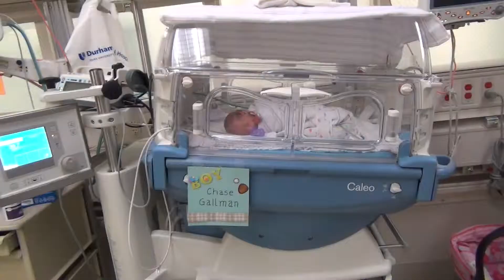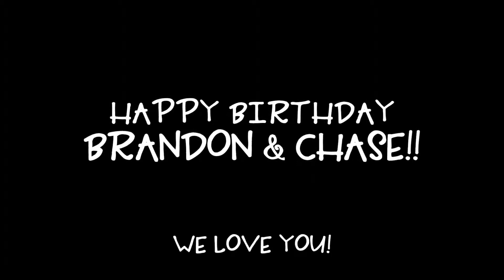The Twins are ONE!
Brandon and Chase - Their first year of life.  :)